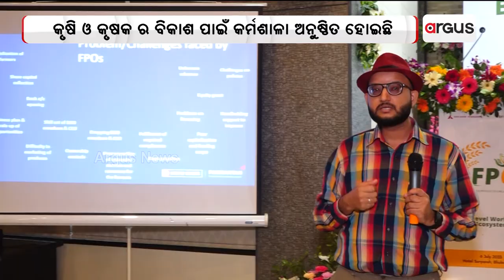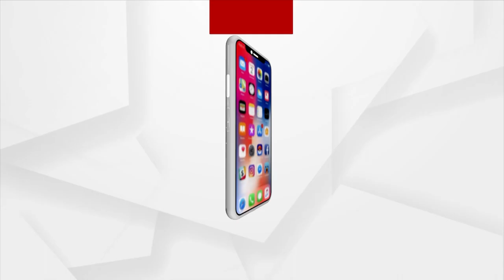State Level Workshop On Building Ecosystem For FPOs Organised In Bhubaneswar